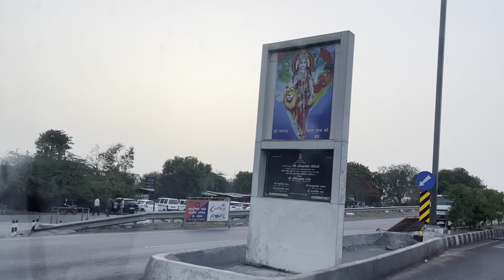📍Stambeshwar Mahadev Temple,Kamboi!What happened to the window glass??😵‍💫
Address: 6J88+PHP, Kavi-Kamboi, Jambusar, Gujarat 392180

The Stambheshwar Mahadev Temple, is a 150 years old Shiva temple located in the town of Kavi Kamboi, in the state of Gujarat.
Do plan trip die Atleast a day so that u can enjoy the disappearing and reappearing of the temple.